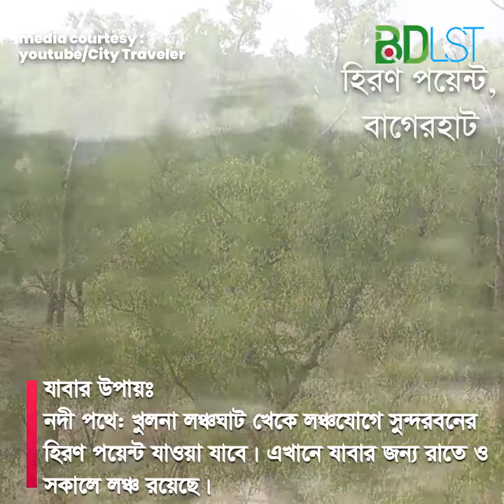হিরণ পয়েন্ট সুন্দরবন | পূর্ণগ্রাস সূর্যগ্রহণ | SH2 । সুন্দরবন । BDLST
হিরণ পয়েন্ট, সুন্দরবনের দক্ষিণাংশের একটি সংরক্ষিত অভয়ারণ্য। এর আরেক নাম নীলকমল। প্রমত্তা কুঙ্গা নদীর পশ্চিম তীরে, খুলনা রেঞ্জে এর অবস্থান। হিরণ পয়েন্ট ইউনেস্কো ঘোষিত অন্যতম একটি বিশ্ব ঐতিহ্য।

হিরণ পয়েন্ট একটি অভয়ারণ্য হওয়ায় এই স্থান অনেক বাঘ, হরিণ, বানর, পাখি এবং সরিসৃপের নিরাপদ আবসস্থল। সুন্দরবন এলাকায় রয়েল বেঙ্গল টাইগার দেখার অন্যতম একটি স্থান হলো এই হিরণ পয়েন্ট।

এখানে দেখা পাওয়া যায় চিত্রা হরিণ, বন্য শুকরের; পাখিদের মধ্যে আছে সাদা বুক মাছরাঙা, হলুদ বুক মাছরাঙা, কালোমাথা মাছরাঙা, লার্জ এগ্রেট, কাঁদা খোঁচা, ধ্যানী বক প্রভৃতি। এছাড়া আছে প্রচুর কাঁকড়ার আবাস। আর আছে রঙ-বেরঙের প্রজাপতি।

হিরণ পয়েন্ট থেকে ৩ কিলোমিটার দূরে কেওড়াসুঠিতে রয়েছে একটি পর্যবেক্ষণ টাওয়ার (ওয়াচ টাওয়ার), যা থেকে আশপাশের প্রকৃতি দেখার ব্যবস্থা রয়েছে। সেখানে মংলা বন্দর কর্তৃপক্ষ পরিচালিত তিনটি ভালো রেস্টহাউজ আছে। বন্দর কর্তৃপক্ষের অনুমতিসাপেক্ষে তাতে থাকা যায়।

উল্লেখযোগ্য ঘটনাবলী
পূর্ণগ্রাস সূর্যগ্রহণ, ১৯৯৫

১৯৯৫ খ্রিস্টাব্দের ২৪ অক্টোর তারিখে বাংলাদেশের হিরণ পয়েন্ট থেকে ১৯শ শতাব্দের সর্বশেষ পুর্ণগ্রাস সূর্য গ্রহণ দেখা গিয়েছিলো। সূর্যগ্রহণটি ২মিনিট ১০সেকেন্ড স্থায়ী হয়েছিলো।

নদী পথে: খুলনা লঞ্চঘাট খেকে লঞ্চযোগে সুন্দরবনের হিরণপয়েন্ট যাওয়া যাবে। রাতে ও সকালে লঞ্চ রয়েছে।

মিডিয়া কারটেসিঃ

তথ্য সুত্রঃ